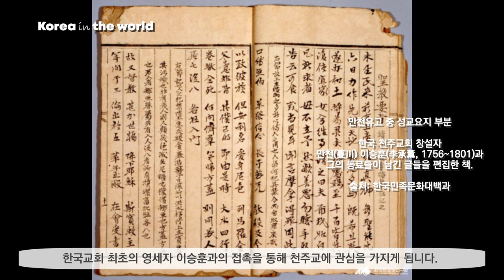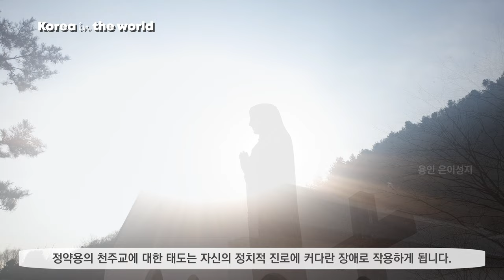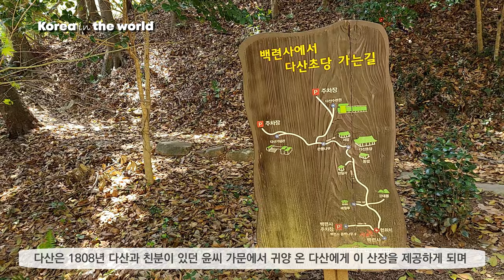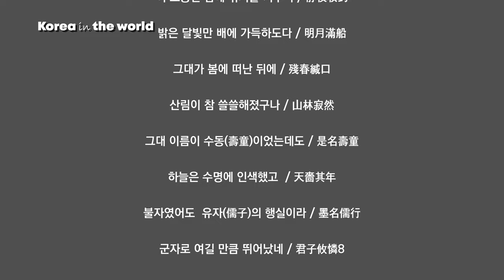[Korea in the world] 나의 문화유산답사기 - 인간 정약용의 삶과 사랑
40세에 유배를 떠나 57세에 돌아오니 가장 많이 일을 할 나이에 유배생활로 보냈으나 그 기간 중 많은 책자를 만들어 조선시대의 최고의 학자로 칭송을 받게 되는 다산 정약용,  75세의 일기로 생애를 마치게 까지 인간 정약용의 삶과 사랑을 만나봅니다.